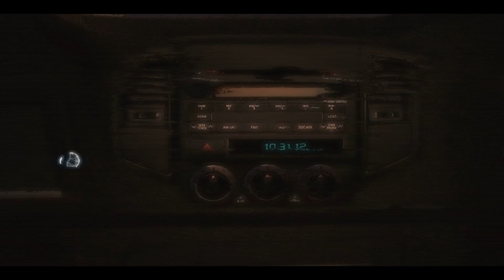Assassin's Creed 3 - Parte 1: Introdução & Novo Rumo [ PC - Detonado Dublado PT-BR ]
Detonado 100% Assassin's Creed 3 BR Gameplay Parte 01 Sequência 01 - Novo Rumo

Não esqueçam de avaliar pessoal, dê um like se gostou e comentem! :)

 - Meu Sistema [ para os interessados ]
OS: Windows 7 Ultimate X64
MB: ASRock H61 M-DGS P555
CPU: Intel Pentium G620 3.0GHZ
GPU: Nvidia EVGA GTX 550 ti 1gb GDDR5
RAM: 8GB Kingston 1200mhz